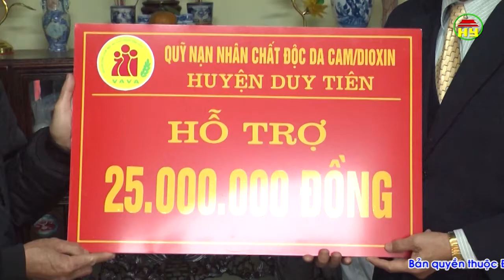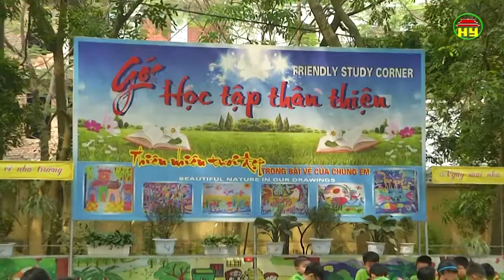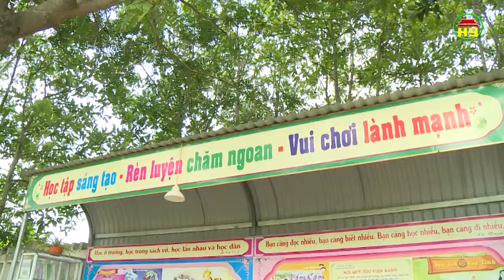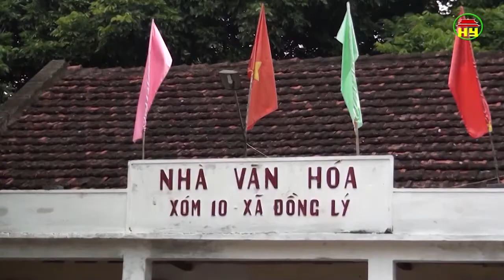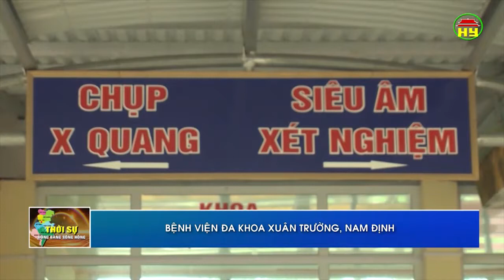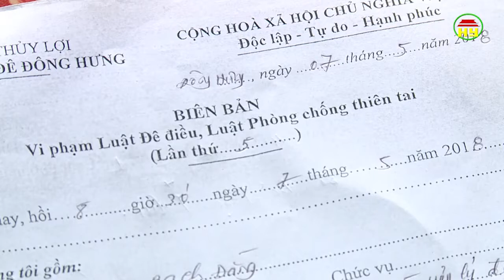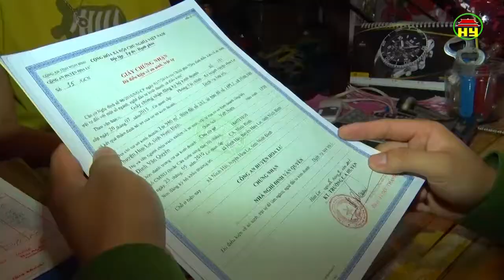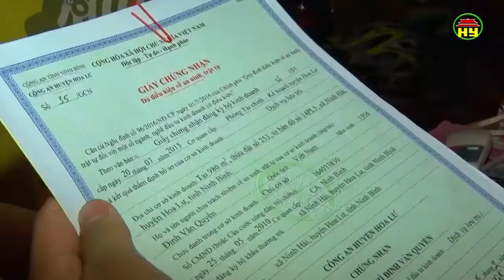Thời sự Đồng bằng sông Hồng thứ 2 ngày 04/06/2018.